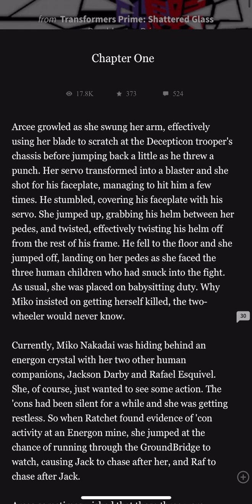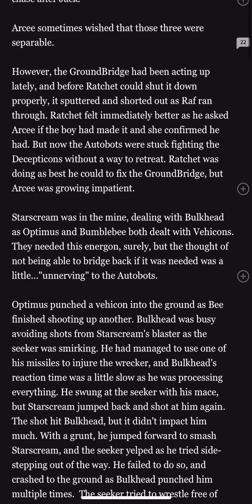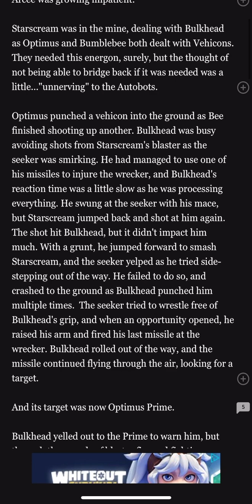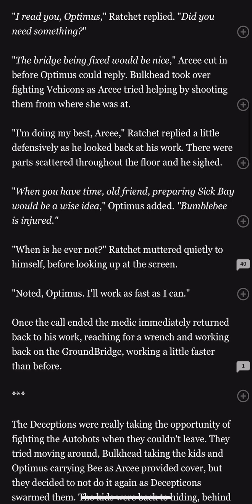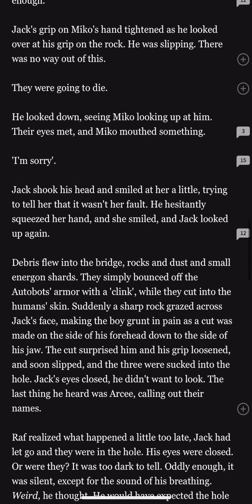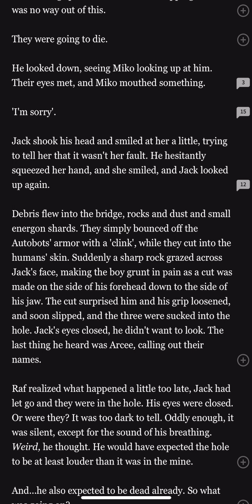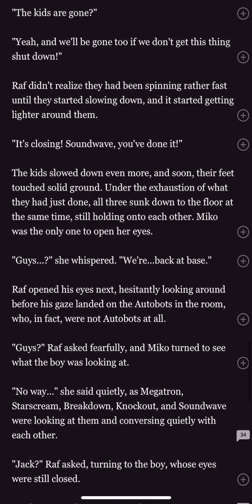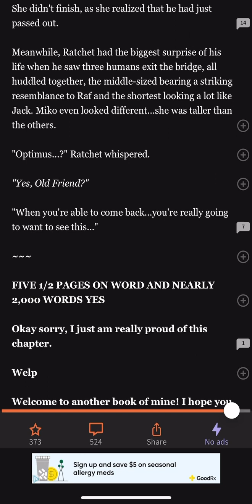Reading Transformers Fanfiction: Shattered Glass Transformers Prime Chapter 1